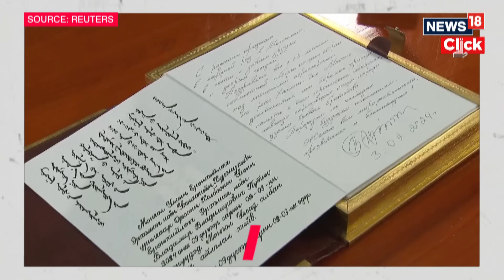Putin Gets a Red-Carpet Welcome in Mongolia Despite Arrest Warrant | N18G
President Vladimir V. Putin of Russia was warmly received by the leader of Mongolia on Tuesday in his first state visit to a member nation of the International Criminal Court since it issued a warrant for his arrest last year.

n18oc_world